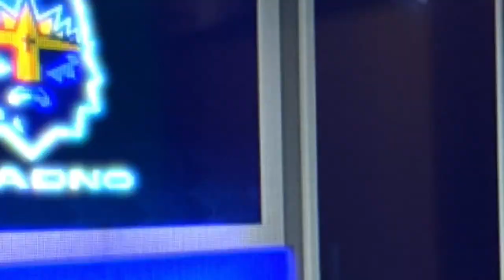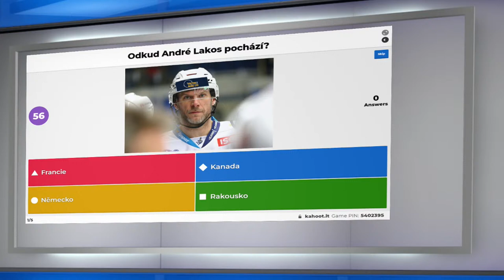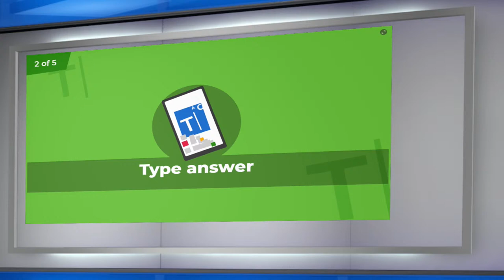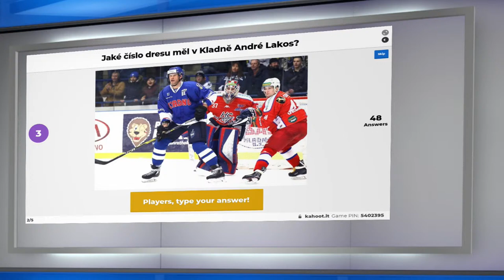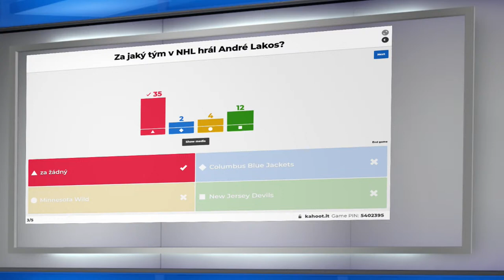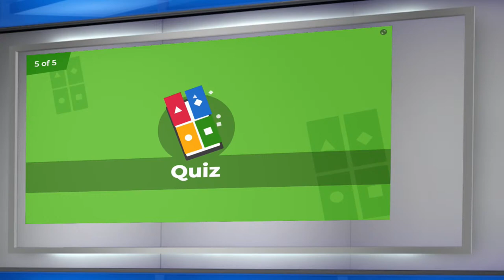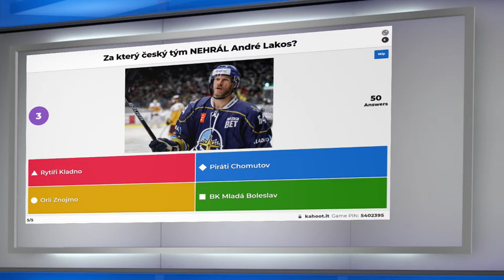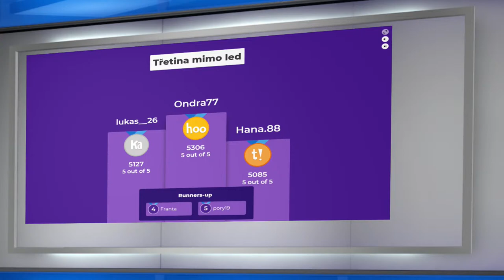Třetina mimo led - Marek Račuk (3. díl)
Ani tento týden nepřijdou kladenští příznivci o živé vysílání diskuzního pořadu Třetina mimo led. Hostem bude tentokrát útočník Marek Račuk a soutěžit se bude o originální dres rakouského obránce Andrého Lakose z loňské sezony. Přímý přenos můžete sledovat živě v pátek 6. listopadu od 15:00 na klubovém YouTube kanálu, facebookové stránce Rytířů či na oficiálním webu. Pokud vysílání nestihnete, bude k dispozici opět i záznam.